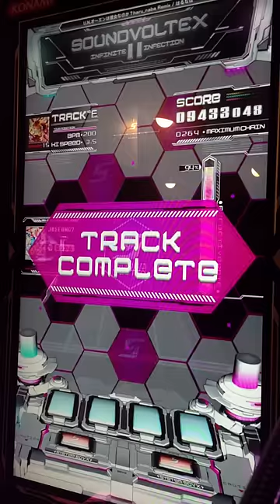[SDVX II] U.N.オーエンは彼女なのか？haru_naba Remix (EXH)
From 10th Jan 2014 Update